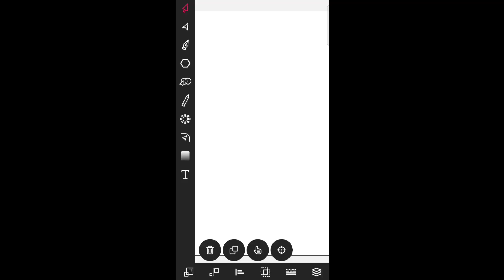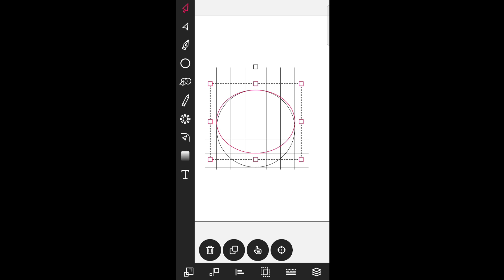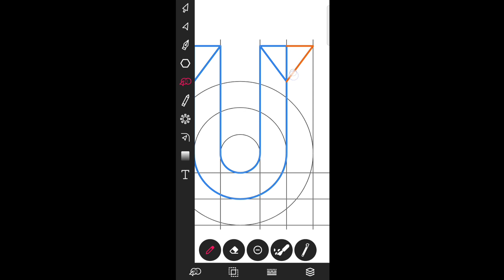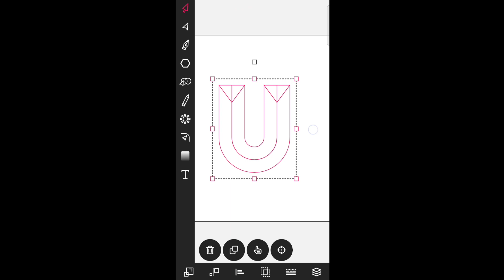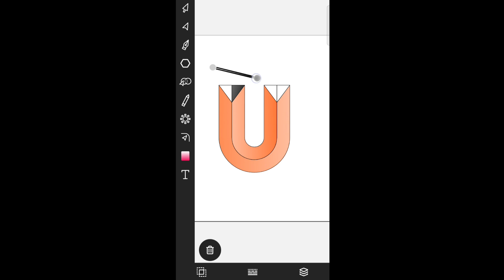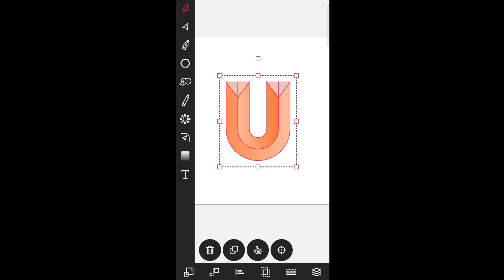Create A Attractive & Cool Logo Design In Vector Ink App